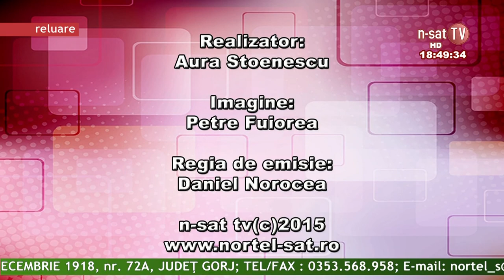Viata Gorjului 24 03 2015